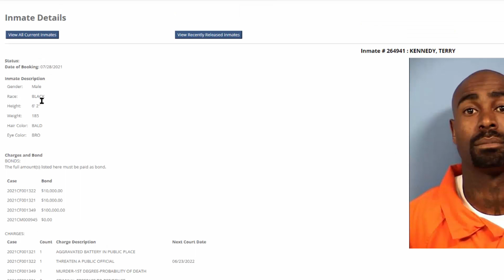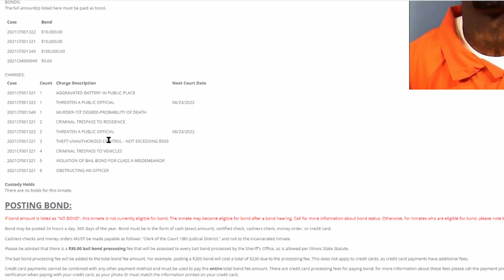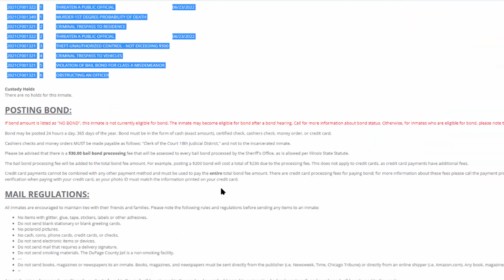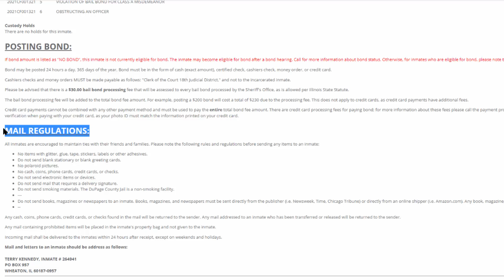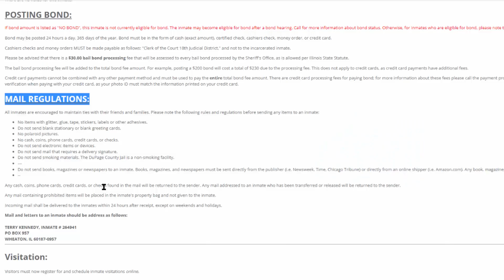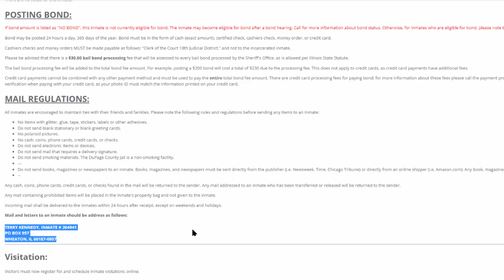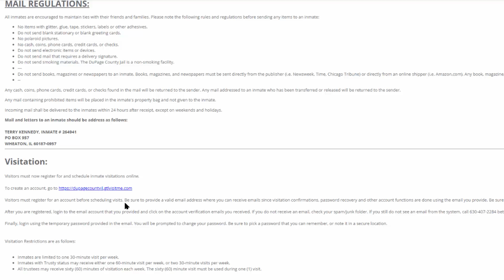Terry Kennedy Jail Address and Visitation Hours